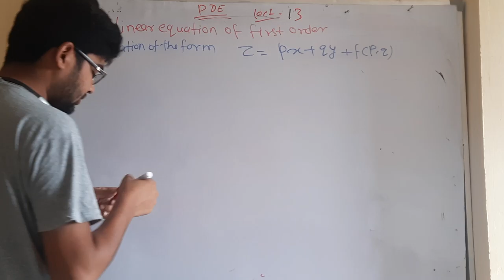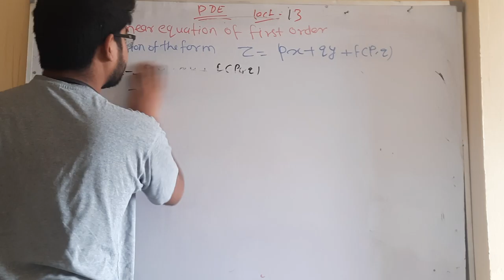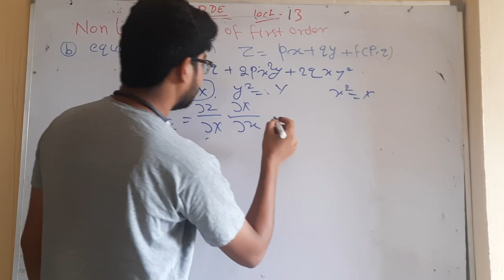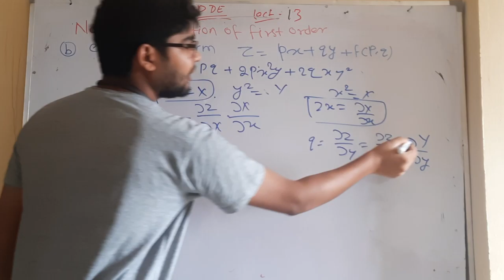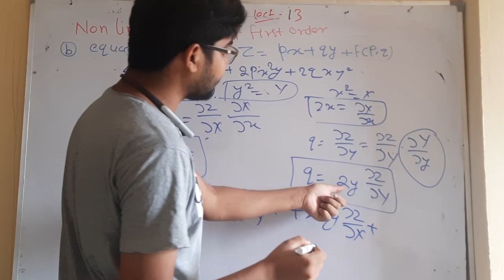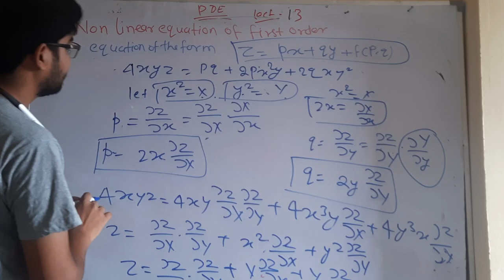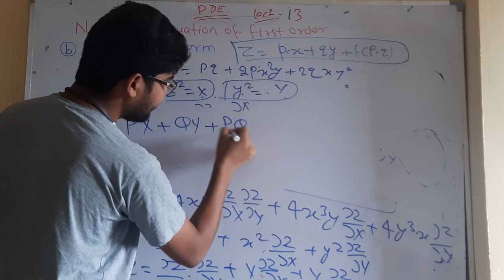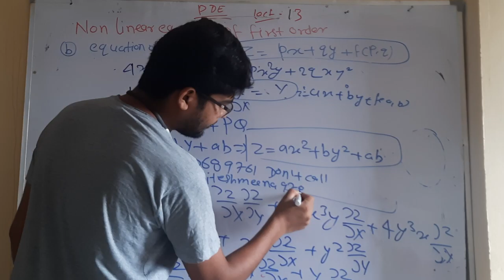partial differential equation lec 13 by hitesh meena